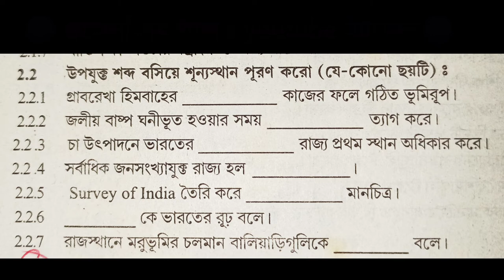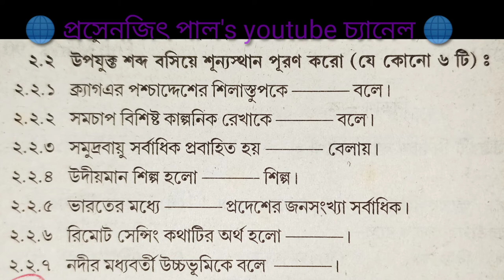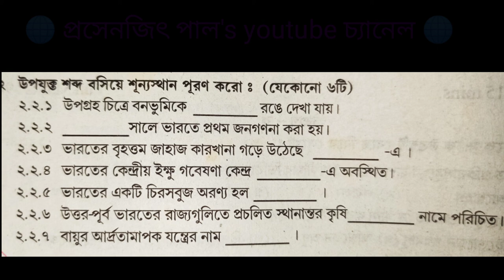X #, দশম শ্রেণির ভূগোল🌐টেস্ট পেপার থেকে কিছু শূন্যস্থান পূরণ নিয়ে আলোচনা 🔰